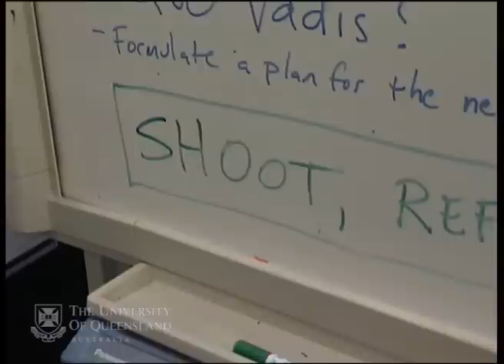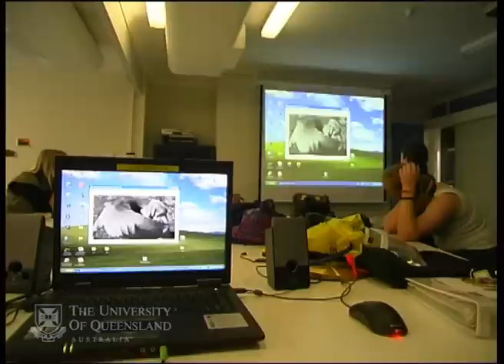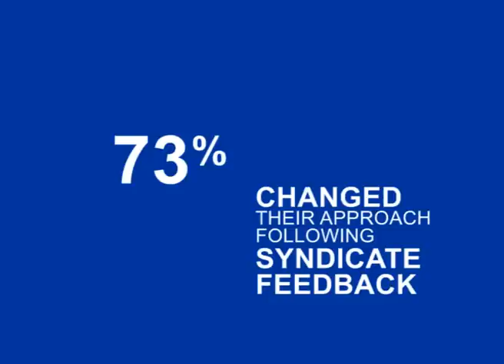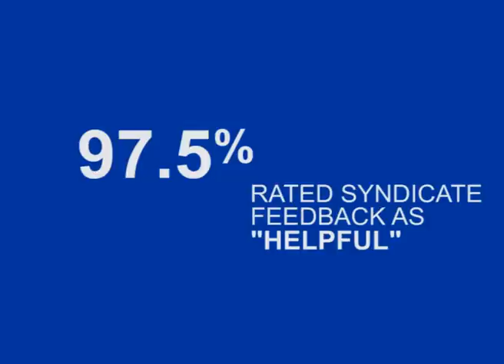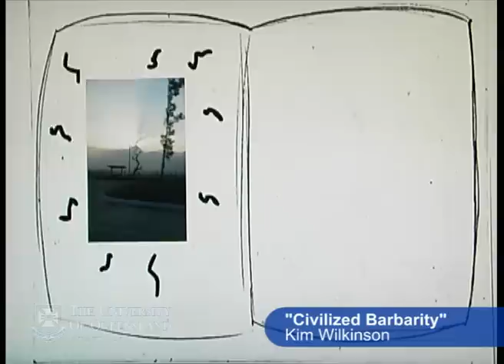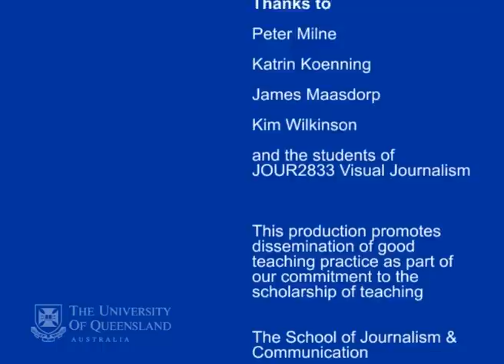Formative Feedback with Student Syndicates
Discussion on the use of Syndicates in Journalism education